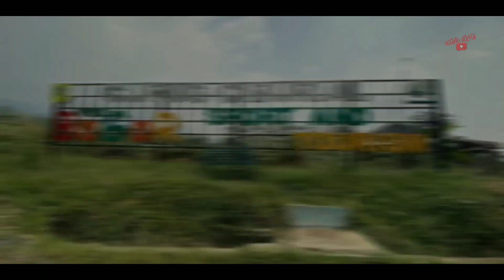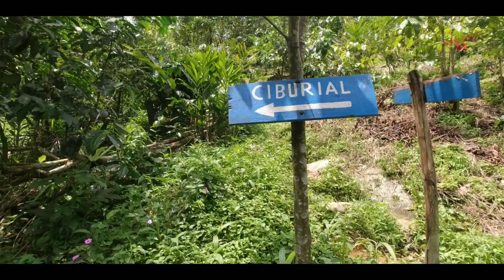CURUG CIBURIAL,CURUG KEMBAR,CURUG HORDENG,| 20 K Dapat 3 curug cantik di sentul,bogor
Video ini merupakan video perjalanan terakhir saya dan kawan-kawan menuju 3 curug cantik di daerah sentul,bogor, setelah curug hordeng dan curug kembar yaitu curug ciburial.